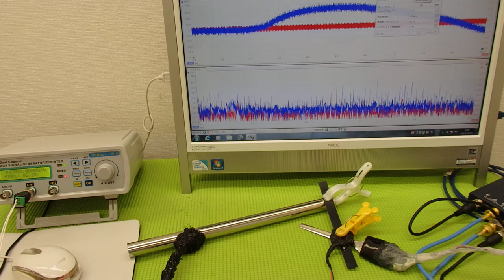表面弾性波を利用した、超音波制御技術 ultrasonic-labo